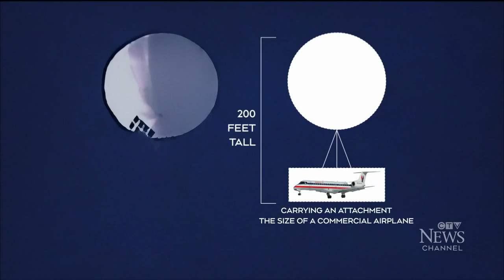How China's spy balloons have avoided detection | CTV National News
Authorities are divulging what they knew about China's alleged spy balloon and how others may have avoided initial detection.